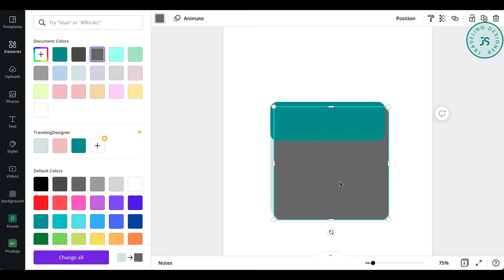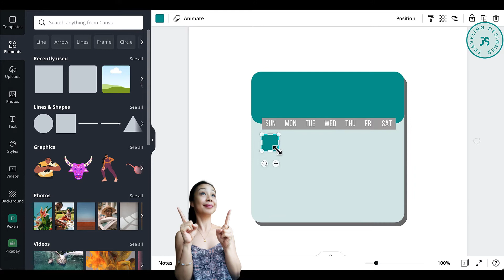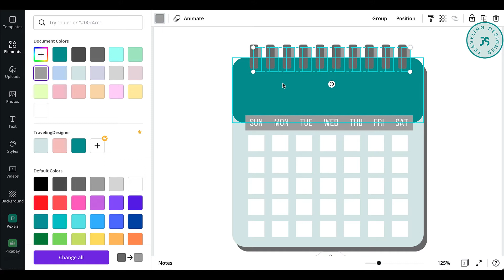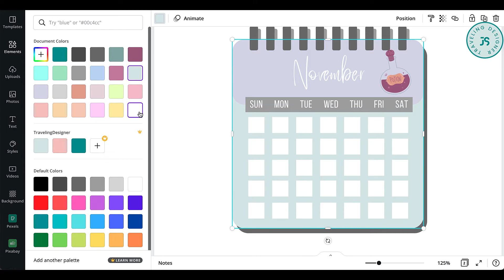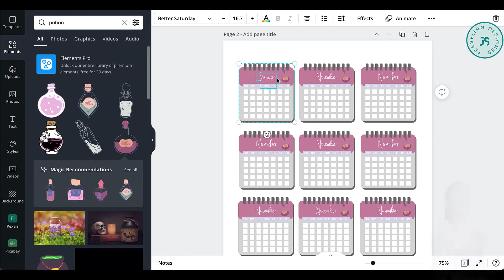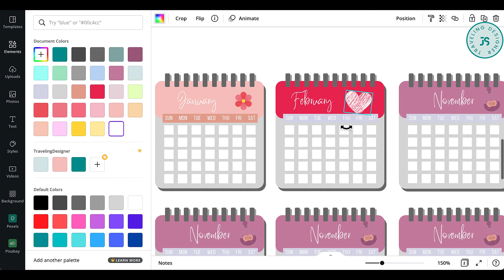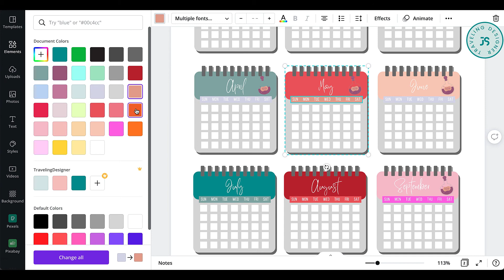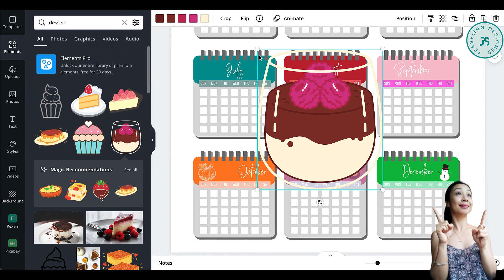Create MINI CALENDARS - CANVA Tutorial - For Planners or as Stickers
These cute calendars can be printed out as stickers for your physical planners or use on your digital planners. Either way, they are cute and easy to create in Canva.

→ So, what do you think of this tutorial? Was it helpful? Is there anything else you'd like to learn that I haven't covered in this video? 🤓👇
🔴 WHERE TO GET COOL GRAPHICS

🔴  New to AMAZON KDP LOW CONTENT BOOK PUBLISHING?
and learn:
- how to generate low content book ideas
- how to find out what people are searching and buying right now
- how to create your first cover and interior pages
- how to publish your first book step-by-step

🔴  Be a part of my PATREON COMMUNITY and get all loads of printables, digital products, planner & journal templates, lightroom presets, all printable arts that I've created here on Youtube and so much more.

🗣 Work with me: Too busy to design your own planner, journal, notebook, and other printables? ヅ

🗣 If you like to see more of my work, check out my profile on Fiverr

🛒  GIFT SHOPS & MERCH

🗣 Let's be friends!! ヅ